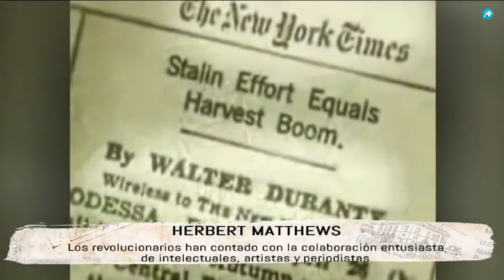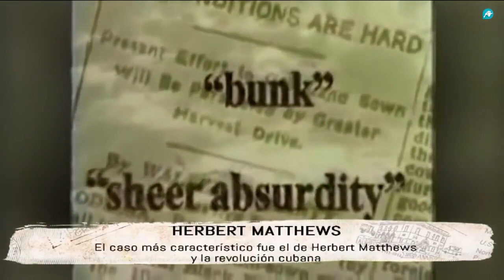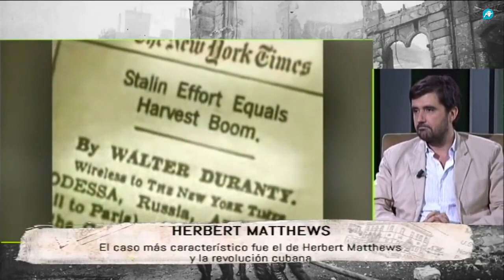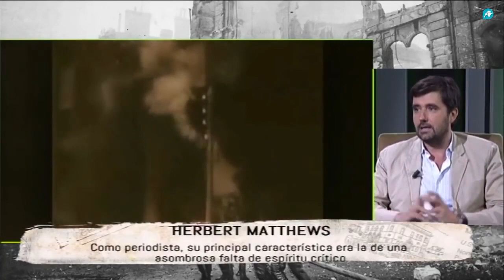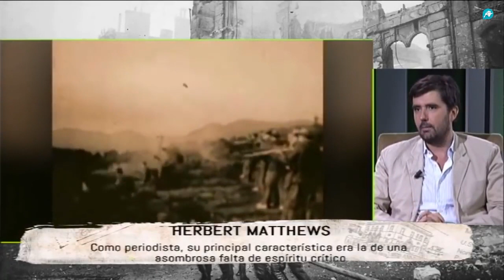Tiempos modernos -288- Herbert Matthews: el 'tonto útil' de Fidel (Gonzalo Altozano, F. Paz) video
Invitado:  Gonzalo Altozano. Emisión: 1 de octubre de 2018. Presenta Fernando Paz.